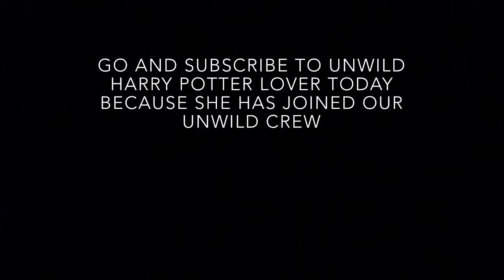UNWILD Rc Legend 18 Gives UNWILD Harry Potter Lover A Shoutout